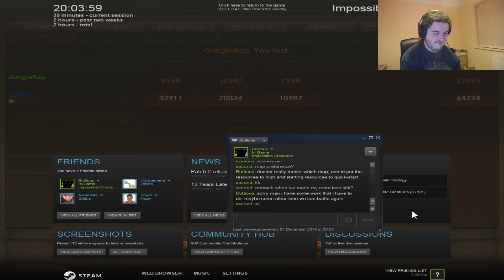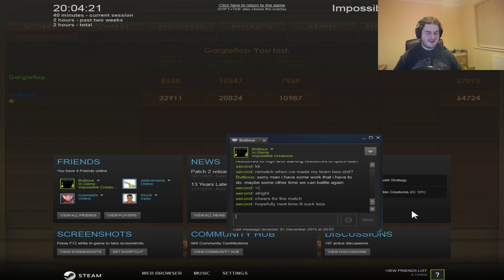Christmas Special 2015 Impossible creatures vs Buttious Day 3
Right, so I play Buttious and I realise that I have a shit ton to learn about this game. As much as I adore it, if I actually want to win matches then I need to try and think laterally. But for this video I will ignore that. Because I have a GIANTAROO.
Hope you all enjoy,peace